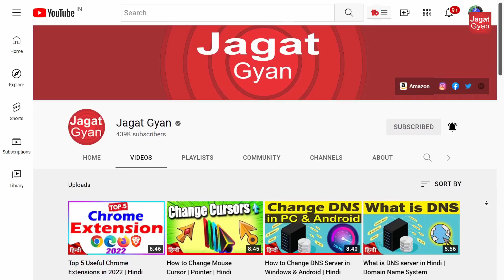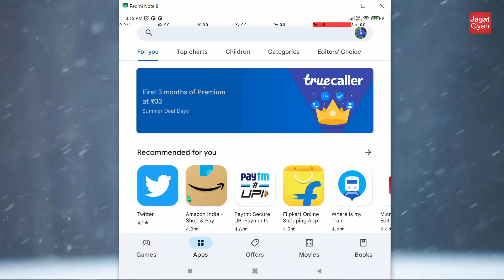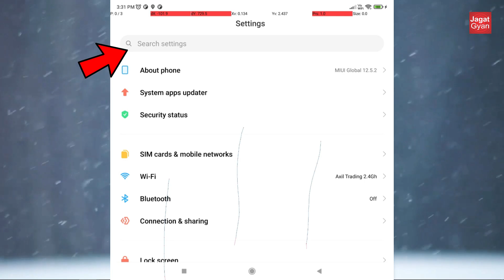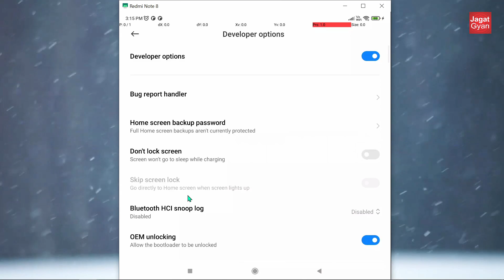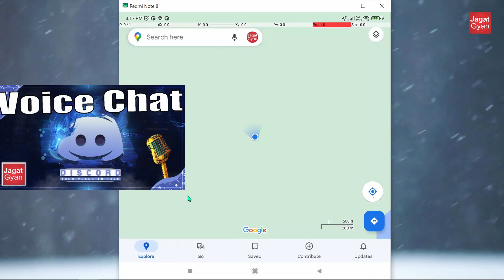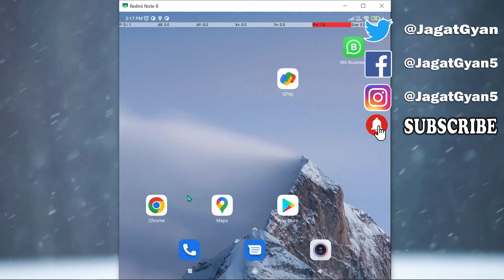Fake GPS Location Changer on Android | Hindi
How to Change GPS Location on Android iske liye hame.
fake GPS location changer app ka use karna padta he.
jo ki Google play store pr aasani se available bhi hei.
ise use hm apni privacy ko secure karnke ke liye or behtar va improvement ke li kr sakten he.

TASK
0:00 Live Proof fake GPS location
0:27 Uses
1:07 How to Change GPS location